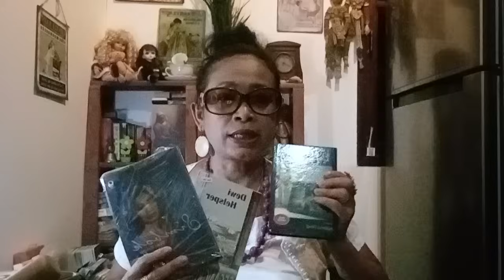Pesona Arya Saloka Tak Tergantikan Meski Amanda Manopo main Sinetron Baru??